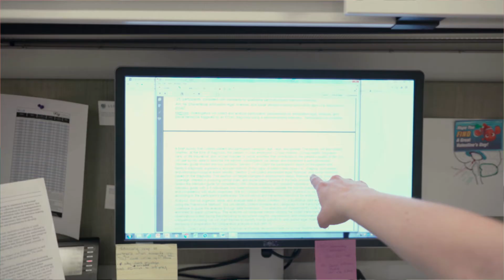Atlantic Fellows for Equity in Brain Health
The Atlantic Fellows program at the Global Brain Health Institute provides innovative training in brain health, leadership, and dementia prevention to a broad array of promising leaders from various professions, including medicine, science, business, law, journalism, and the arts. Through their work, Fellows are expected to emphasize local and global health inequities that need to be addressed by practitioners and policymakers, with the goal of transforming local communities around the world.

Atlantic Fellows join the program for 6 or 12 months—with an emphasis on the one-year program—and have a base at the University of California, San Francisco or Trinity College Dublin. A core curriculum of weekly courses in economics, epidemiology, law and ethics, leadership, neuroscience, public policy, and statistics constitutes part of the experience. Fellows also engage in projects aimed at advancing brain health and have opportunities to work with individuals with cognitive disorders. Through intensive mentoring, Fellows are guided in the development of their projects, careers, leadership, policy change, and impact on brain health.